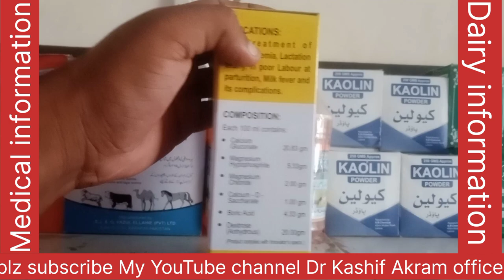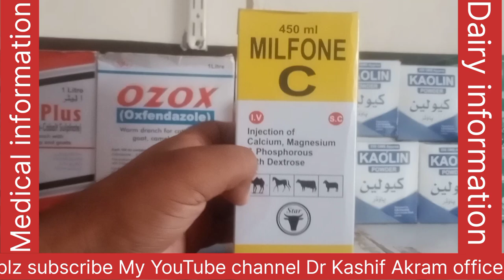MILFONE-C injection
MILFONE-C injection injection of calcium Magnesium &Phosphorus With Dextrose Dr Kashif Akram office
Milk feve